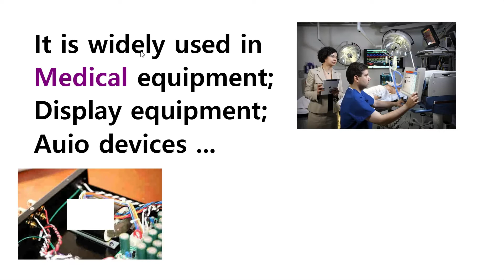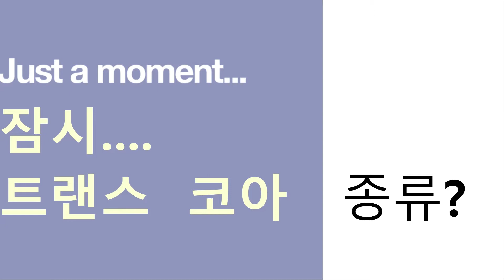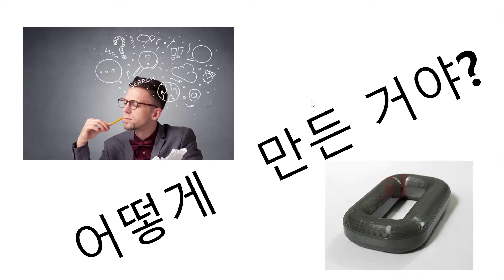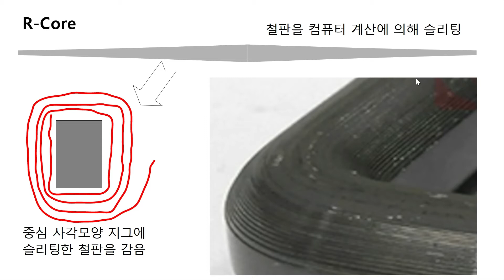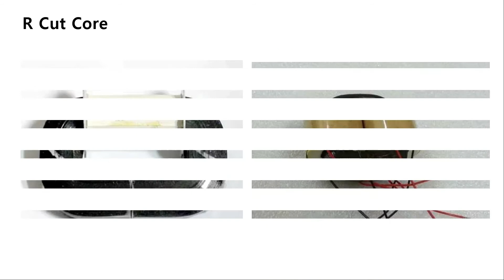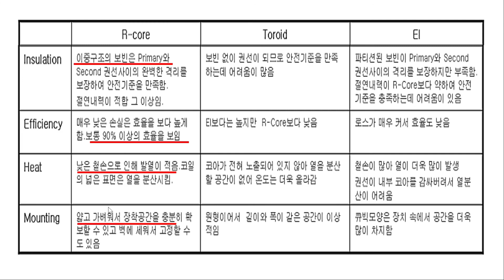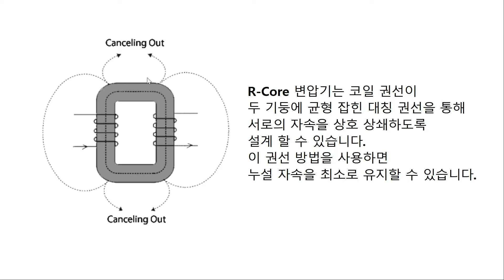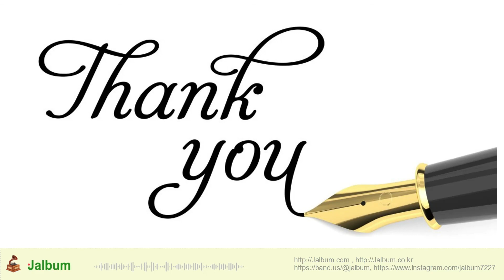진공관 출력트랜스용 R-Core 소개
트랜스는 코아(철심)에 코일형태로 전선을 감은 부품입니다.
전원트랜스가 가장 많이 사용되고 있는데
진공관에서는 출력쪽에 중요한 부품을 사용됩니다.
이 트랜스의 철심(코아)의 종류로 가장 최근에 개발된
R-Core가 있으며 이 R-Core를 진공관 출력트랜스로 어떻게
사용하는지를 소개하고 있습니다.
그리고 R-Core의 장점에 대해 설명하고 있으며
진공관 출력트랜스에 최적화된 커스텀 R-Core 개발에 대한
이야기도 하고 있습니다.

※ 트랜스와 관련된 것을 이해하기 위해선
전기자기학을 알아야 합니다.
전공자도 상당히 어려워하는 과목이어서
이를 이론적으로 정확히 설명하기도 힘들고
설명을 하더라도 이해가 힘듭니다.
본 영상에서는 전기자기학을 잘 몰라도
직관적으로 이해할 수 있게 간략히 설명을 했습니다.